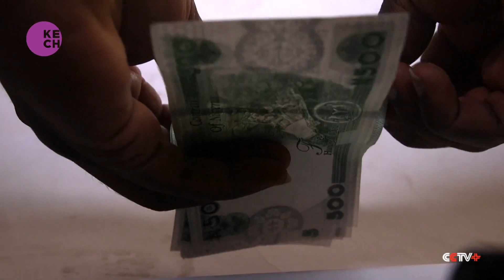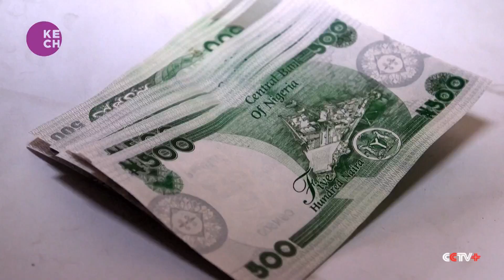Nigeria's new banknotes in short supply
Umar Bashakut’s minimart is a one stop retail shop for household essentials. The majority of Umar customers pay in cash and more than 90% still use old Naira notes for transactions. Like his customers, more Nigerians still do not have access to the new notes and the decommissioning of the old notes are scheduled for 31st January. Economic watchers are urging the Apex bank to intensify distribution and awareness about the new notes and its cashless policy.